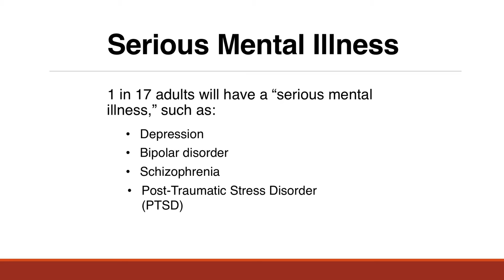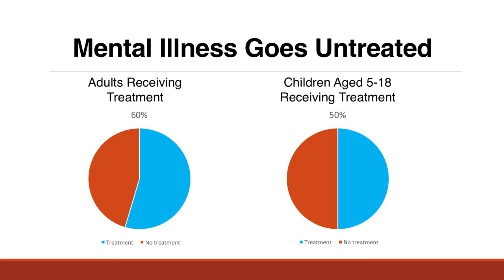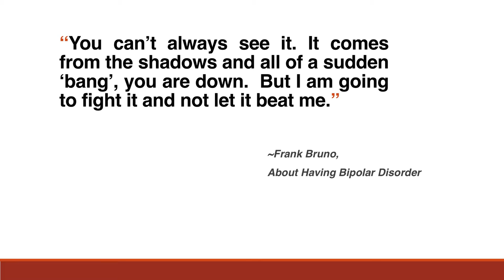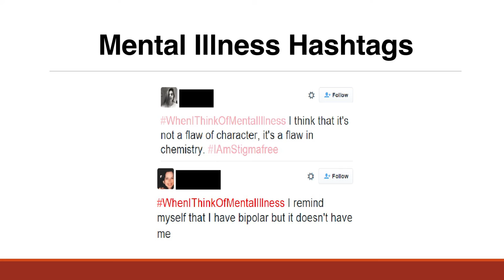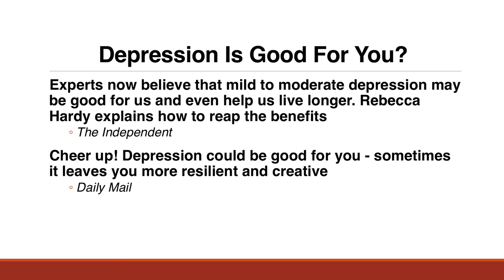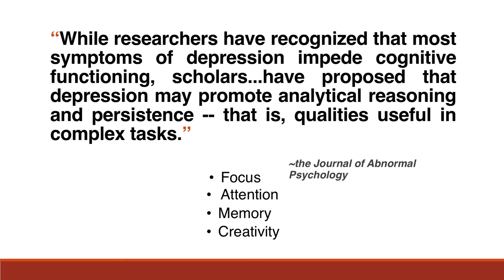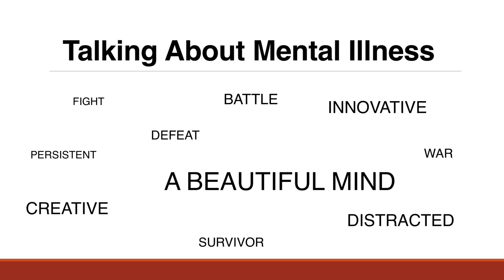Talking About Mental Illness: How and Why Words Matter | Kristin Olbertson | TEDxAlmaCollege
The words that we use to describe mental illness tend to be misleading and don't actually describe what the individual is going through.

In her professional life, Kristin Olbertson teaches history at Alma College. As a member of the Depression and Bipolar Support Alliance, she advocates for improved access to quality mental health care for all people, especially children.  She currently serves on the Harvard Pilgrim Patient and Family Advisory Board, and is a member of a working group in the national Coalition on Psychiatric Emergencies (COPE).